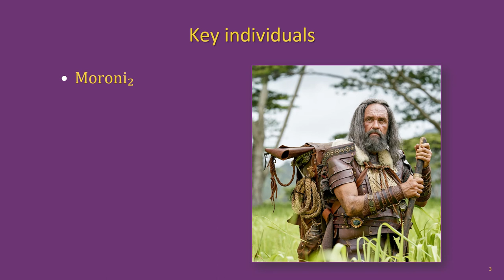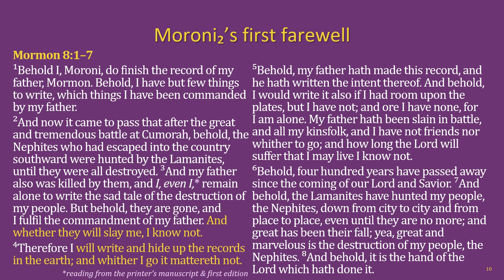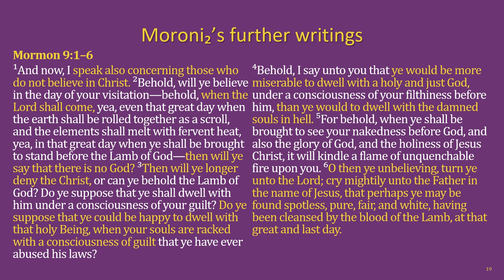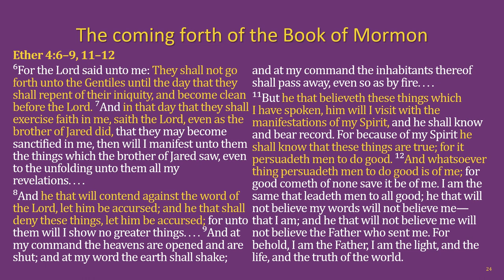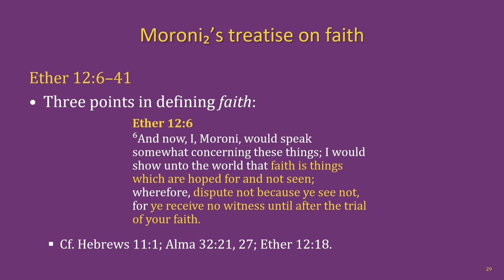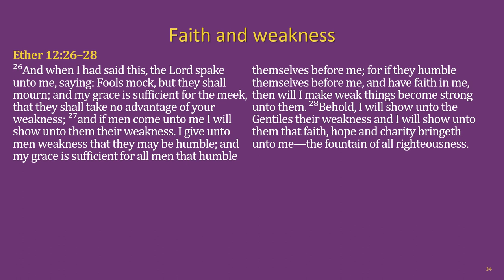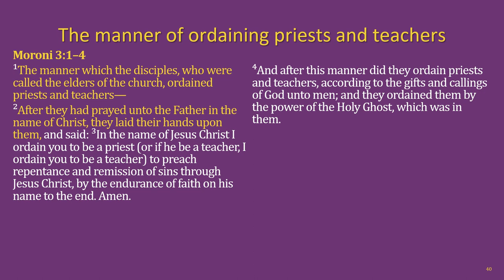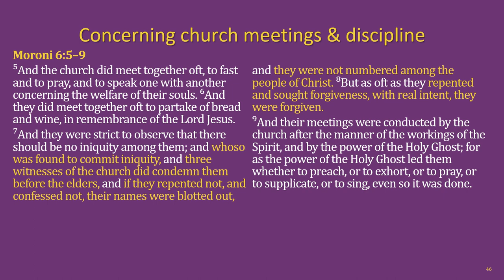The Book of Mormon Lesson 28: Mormon 8–9, Ether 4–5 & 12, Moroni 1–6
The Hurricane Utah Adult Religion Class Book of Mormon lesson 28: Mormon 8–9, Ether 4–5 & 12, Moroni 1–6

Chapters:
00:00 Title slide & lesson intro
01:44 Key individuals, outline of events, setting, recap
05:55 Mormon 8
11:50 Mormon 9
15:24 Ether 4
19:15 Ether 5
22:24 Ether 12
32:11 Moroni 1–3
34:45 Moroni 4–5
38:04 Moroni 6
40:54 Outro & next lesson